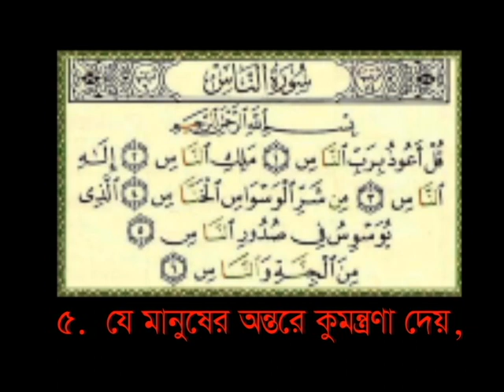Surah An Nas | সূরা আন্ নাস | Amazing Recitation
An-Nas (Arabic: سورة الناس ), or The Mankind, is the 114th and last surah, or chapter, of the Qur'an, the Muslim holy book. It is a short six-verse invocation, asking Allah for protection from the Satan.
মক্কায় অবতীর্ন। আয়াত ৬। রুকু - ১।